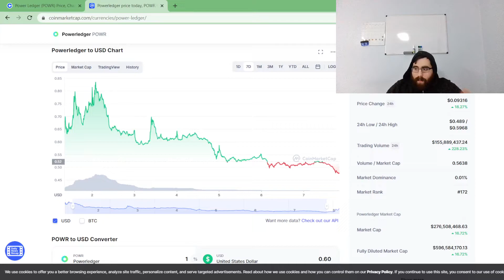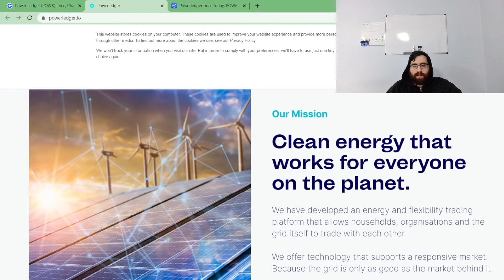Powerledger TRENDING to $1 soon! Currently at ,61 cents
Powerledger (POWR) Crypto Token is trending and growing back to those high $1 mark. Quick update video on this Token